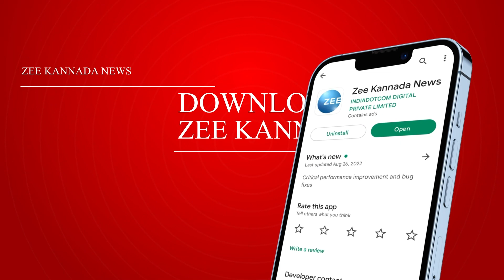Chilume Case | ಕಾಂಗ್ರೆಸ್‌ಗೂ ಮೊದಲೇ ಚುನಾವಣಾ ಆಯೋಗಕ್ಕೆ ದೂರು ನೀಡಿದ ಬಿಜೆಪಿ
ಕೇಂದ್ರ ಚುನಾವಣಾ ಆಯೋಗದ ಮೆಟ್ಟಿಲೇರಿದ ಡೇಟಾ ಕಳವು ಪ್ರಕರಣ. ಕಾಂಗ್ರೆಸ್‌ ನಾಯಕರಿಗೆ ಕೌಂಟರ್‌ ಅಟ್ಯಾಕ್‌ ಮಾಡಿದ ಕಮಲ ನಾಯಕರು. ಕಾಂಗ್ರೆಸ್‌ಗೂ ಮೊದಲೇ ಚುನಾವಣಾ ಆಯೋಗಕ್ಕೆ ದೂರು ನೀಡಿದ ಬಿಜೆಪಿ.